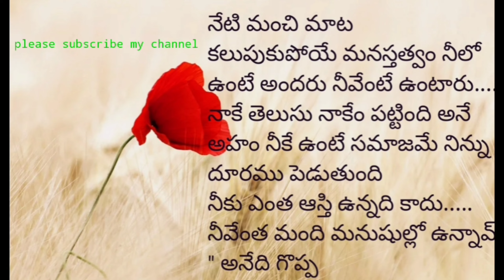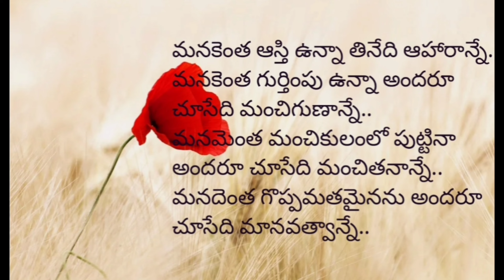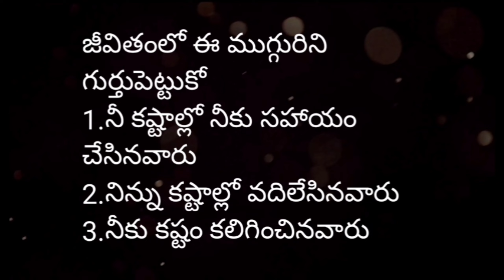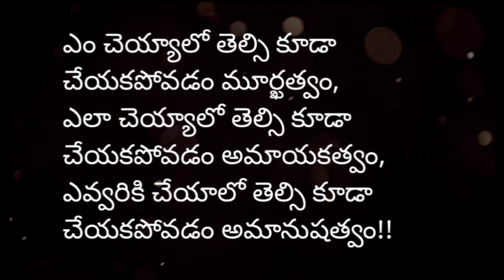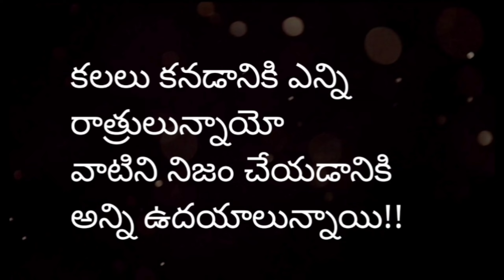జీవిత సత్యాలు | Telugu motivational quotes| Manchi matalu | suktulu | good words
Telugu motivational quotes, Jeevitha satyalu, good words, suktulu, best inspirational words, million words, million dollar words,best inspirational words,